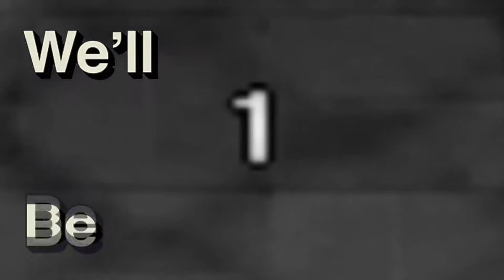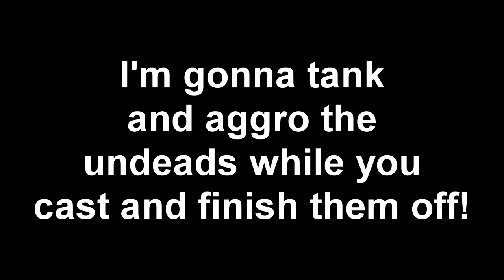Returning to Ragnarok Online (Bring a friend edition)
Brought mid with me on a wild ride of discovering the world of Ragnarok and getting to high third job.

Voiced by : 15ai
Song list

Starbound OST - Inviolate
Smash Bros - Everyone is here
Roundabout (8 Bit Remix Cover Version) [Tribute to Yes] - 8 Bit Universe (jojo)
[LibraryOfRuina Bgm] Early battle (enemy bgm)
[LibraryOfRuina Bgm] Theme02
Minecraft Theme
[Terraria] Boss 2
Knife Party Surely Loves Space Jam
Lobotomy Corporation - Neutral 2
KonoSuba (the anime bit)